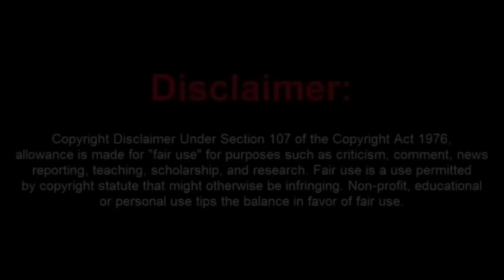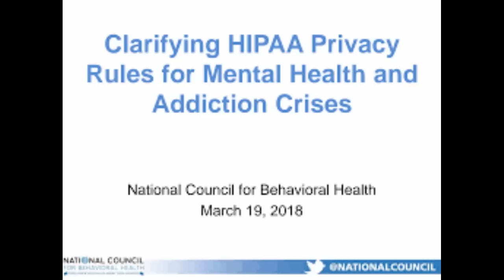Moronic Fraudtitor Gets Booted Out of Mental Health Center!